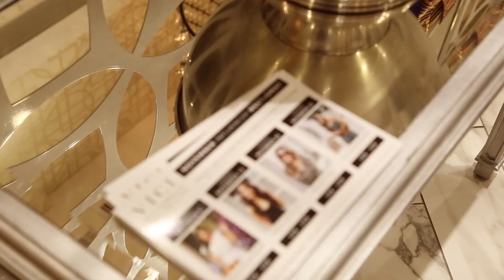VICI November 13th Influencer MEET + GREET with KHANH CAGLEY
This video is about VICI November 13th Influencer MEET + GREET with KHANH CAGLEY @sweetandpetite_